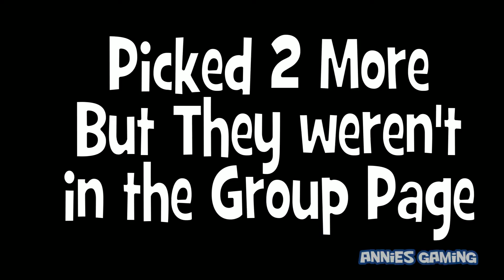Banana Eats + GIVEAWAY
Congratulations to the Winners of the Free Robux!!!

2.
3. Have an item for sale on Roblox

Today I tried Escaping Banana in the Awesome ROBLOX Game Banana Eats!!!

In This Roblox Gaming Video, Annie tries to Escape Banana in ROBLOX Banana Eats. Will she Escape? Coming Up... More Roblox Piggy , Roblox Adopt Me , Roblox MM2 and , more.

More Banana Eats Videos